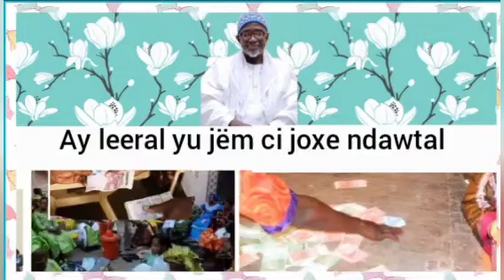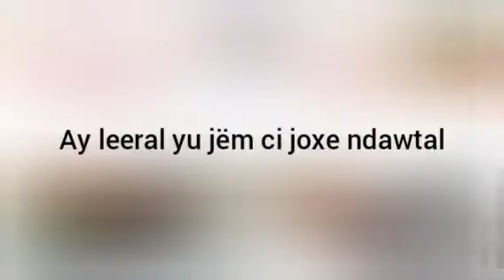Ay leeral yu jëm ci mbirum ndaw tal sëriñ Mbàkke Abdu Rahmaan